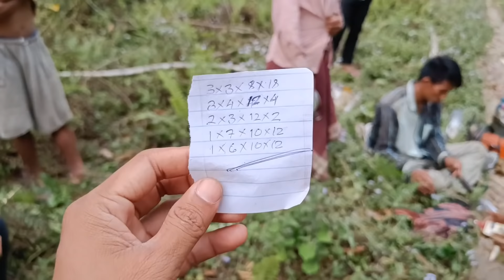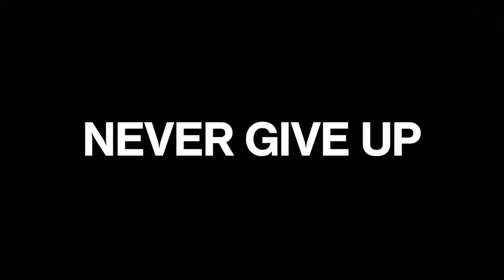Birta Keme 🥳 Phi Hem Kim Cheng Dap Po🔥♥️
CHARITYACCOUNT

Name: General son Hanse
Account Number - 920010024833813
IFSC - UTIB0002142